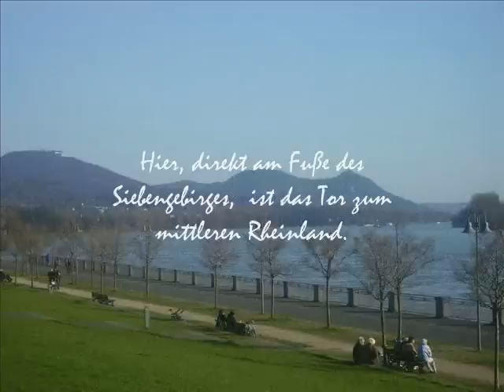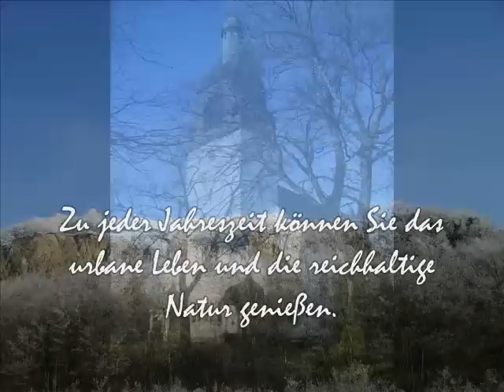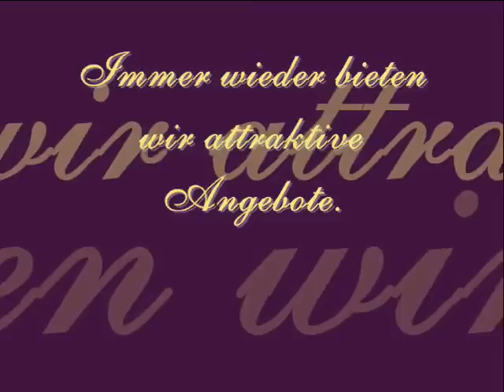Pension in Bonn - Haus Oberkassel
Informationsvideo Hotel Pension Bonn - Haus Oberkassel
Die Musik ist eine Eigenkomposition.